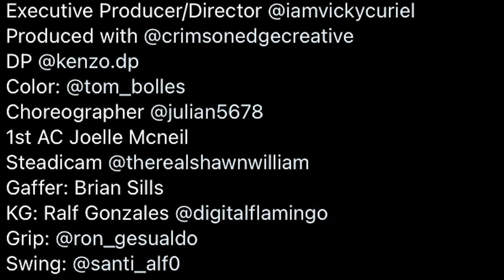BELLA DOSE- Bite (Behind the Scenes)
BTS edited by: @whoisfear